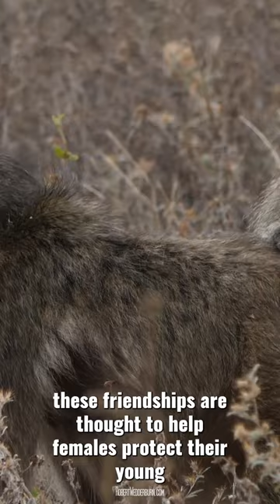Chacma Baboon - One Minute Wildlife Documentary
Everything you need to know about the Chacma Baboon in less than one minute.

Camera Gear:
Panasonic Lumix GH5
Sirui 75mm F/1.8 Anamorphic Lens
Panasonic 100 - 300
Benro S6 Tripod
SmallRig GH5 Cage
Moza Air 2 Gimbal

Drone:
DJI Mavic Air 2 Fly More Combo.

Action Camera:
Insta360 One R 360 Camera

Wildlife Trail Camera:
Stealth Cam DS4K Infrared Camera

Sound Gear:
Zoom H6 Audio Recorder
Deity S-Mic 2 Condenser Shotgun Microphone
Saramonic Wireless Lavalier Microphone System:

Video Lighting Gear:
2 x Dracast LED BiColor LED Lights

4K Video Editing Laptop Monster:
Dell XPS Laptop
Pelican Case for Laptop
4TB External Hard drives

Hiking Gear:
Naturehike Mongar 2 person 3 season camping tent
Nature Hike 2 Person Sleeping Pad
The North Face Terra Backpacking Backpack
Trail running Shoes